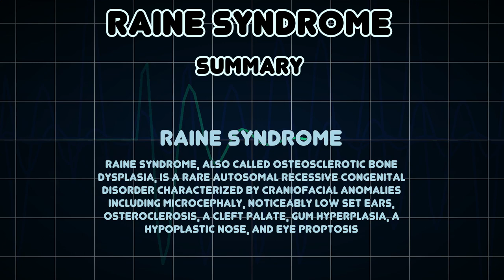Raine syndrome (Medical Condition)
Symptoms, risk factors and treatments of Raine syndrome (Medical Condition)

Raine syndrome, also called osteosclerotic bone dysplasia, is a rare autosomal recessive congenital disorder characterized by craniofacial anomalies including microcephaly, noticeably low set ears, osteroclerosis, a cleft palate, gum hyperplasia, a hypoplastic nose, and eye proptosis